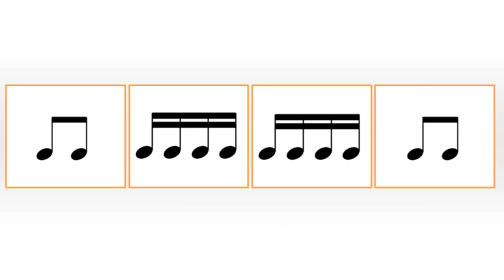Partitura fácil - SEGREDOS DA LEITURA RÍTMICA rápida!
CORDAS E ACESSÓRIOS QUE INDICO - ONDE COMPRAR!

⭐CORDAS VIOLÃO DE NYLON QUE EU UTILIZO⭐

Cordas Giannini Clássica - Tensão Média
Cordas D'addario - Tensão Alta
Cordas Augustine - Tensão Alta

⭐CORDAS VIOLÃO DE AÇO QUE EU UTILIZO⭐

Cordas Solez - 0.10
Cordas D'addario - 0.10
Cordas D'addario - 0.11

⭐ACESSÓRIOS QUE INDICO⭐

Kit de 12 palhetas Dunlop 0.73mm
Kit de 12 palhetas Dunlop 0.88mm
Encordoador 3 em 1 para violão
Capotraste Violão de Aço D'Addario
Capotraste Violão Clássico D'Addario
Capotraste Ajustável Violão Nylon e Aço
Pedal de virador de página sem fio Recarregável
Suporte de violão Saty
Suporte de parede Saty
Apoio de Pé Saty
Apoio de perna compacto para violão
Afinador NS Micro Headstock D'Addario
Afinador Eclipse Cromático
Estante de Partitura simples
Estante de Partitura reforçado
Suporte FlexPro para Smartphones/tablets
Suporte de pedestal Stay para Smartphones/tablets

⭐CAIXAS DE SOM E FONES QUE RECOMENDO⭐

JBL GO Essencial
JBL FLIP 6
Edifier - R1000T4, 24W RMS
Edifier - R1280DB 42W RMS
JBL - Fone de Ouvido Sem Fio
JBL Tune 110 Intra-Auricular
FONE AKG USB TIPO-C COM FIO
Fone de Ouvido KZ D-FI
Fone de ouvido profissional AKG K240

📱📱 MEU SITE E REDES ! 📱📱

🕒🕒 SESSÕES 🕒🕒
0:00 - Introdução
0:55 - Não calcule o símbolo musical
2:09 - Grupos de 4 semicolcheias
4:01 - Grupos de 2 colcheias
5:05 - Juntando os dois grupos
6:42 - Mais possibilidades
8:04 - Outro

A leitura musical do jeito que você nunca viu! Essa é uma aula de introdução para você aprender como pode ser tão fácil a leitura musical.

⚠️⚠️ AVISO! ⚠️⚠️